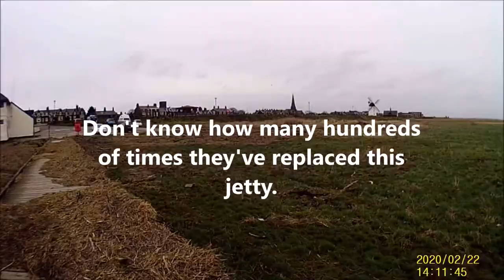A walk along Lytham Jetty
Dog Walking